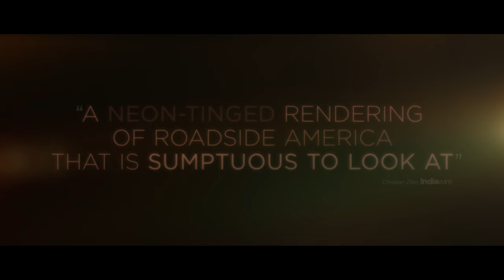HE WENT THAT WAY Trailer 4K (2024) | Jacob Elordi, Zachary Quinto | Crime, Thriller